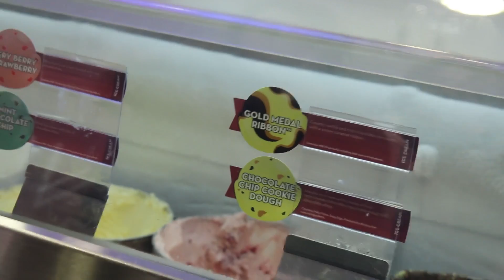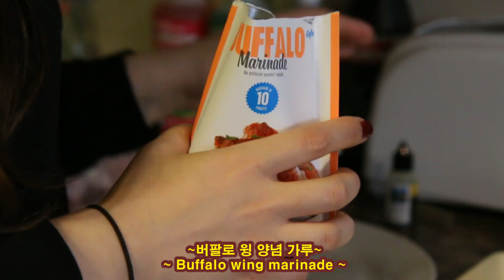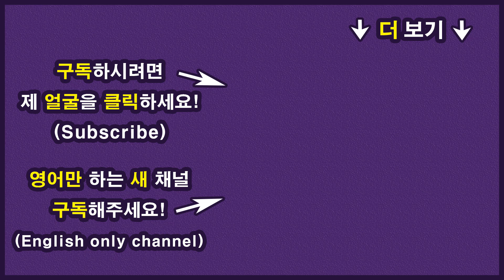영국 가족의 평범한 한 달 13일차 - 영국 배스킨라빈스! (170/365) Month in the life of a British Family Day 13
이번 시리즈에서는 평범한 영국 가족들이 어떻게 사는지 다큐멘터리 형식으로 보여드릴 거예요. 영국 문화와 영국 음식과 런던에서의 삶 그런 것들을요! 총 28개의 영상 일기와 그 사이사이의 특별한 영상들을 기대하셔도 좋아요! 즐겁게 보세요!

In the series, I will be showing you how a very average British family live and documenting our life for a month. We will show you British culture and food and life in London overall. There will be 28 episodes to the series as well as special episodes in between! Hope you enjoy!

Translator - Owl Aviation

제 정보
이름: 에밀
국적: 영국
생일: 92/05/31

About me:

Name: Emil
Country: England
Age: 24